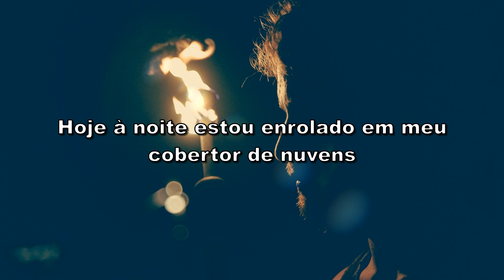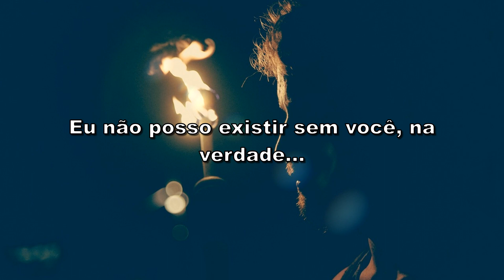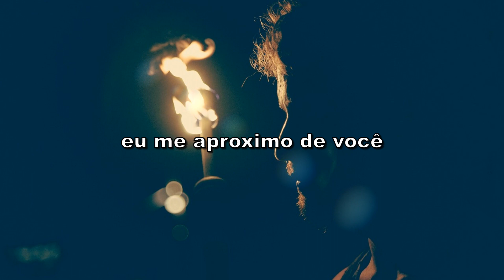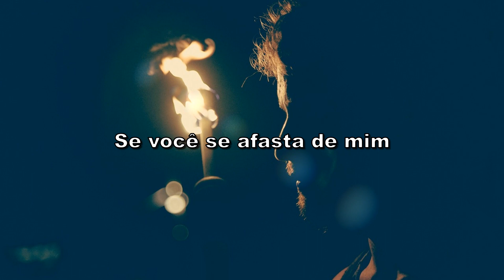Foo Fighters - Walking After You (Tradução)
Tradução da música Walking After You com a banda Foo Fighters!